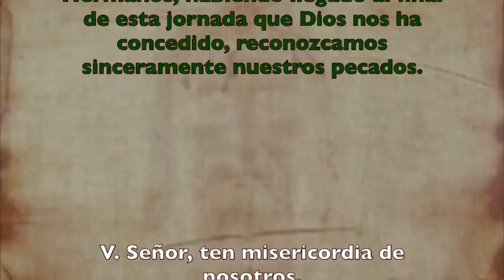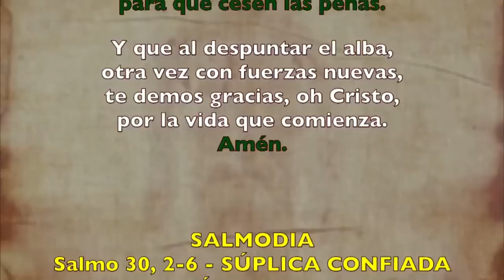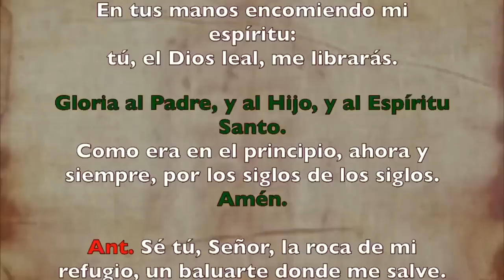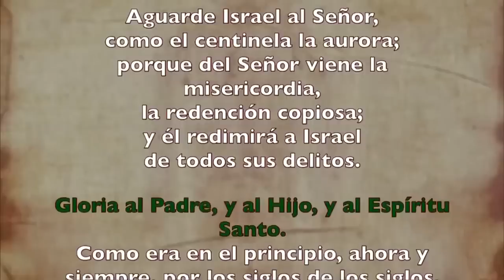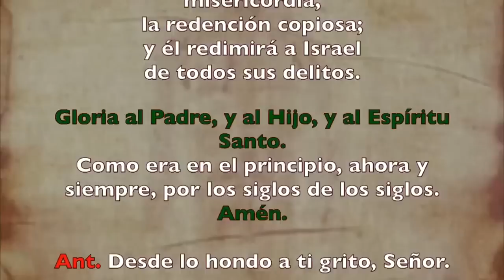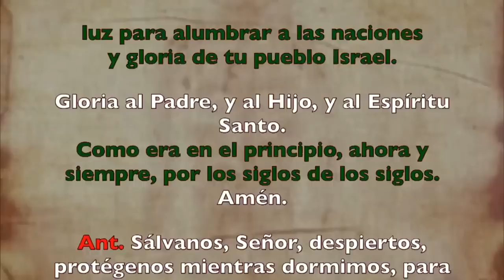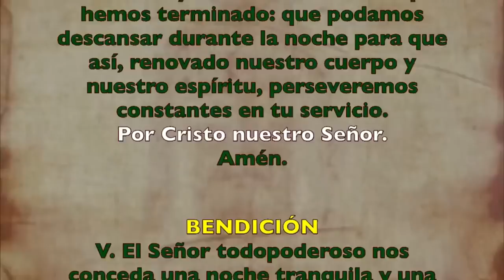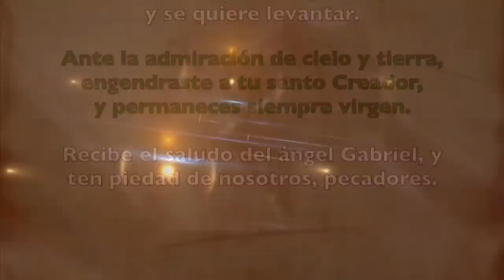Oración de la noche (Completas), MIÉRCOLES 07 DE JUNIO 2023 | IX Semana Tiempo Ordinario | Padre Sam